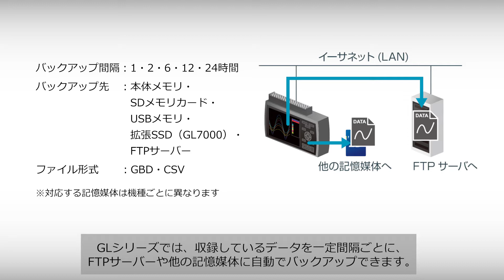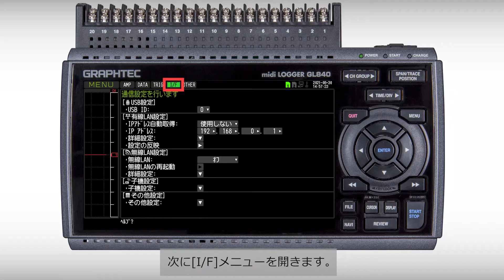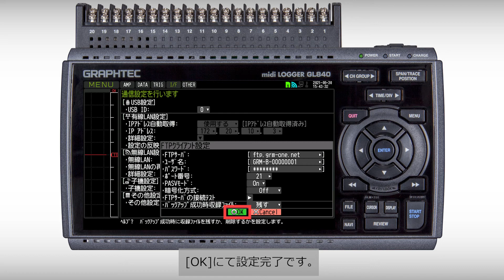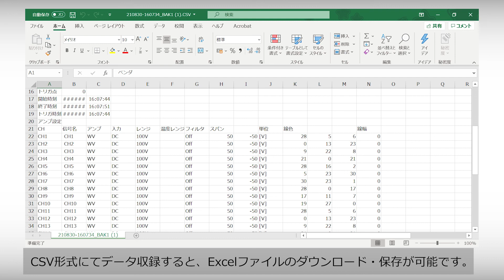[GLシリーズ] FTPバックアップ機能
収録しているデータを一定間隔ごとに、FTPサーバーや他の記憶媒体に自動でバックアップできる機能のご紹介です。
この動画ではGL840と弊社クラウドサービス「GRM-ONE BASIC」を使用しております。

00:00 概要
00:21 バックアップ設定
01:18 無線LAN設定
02:41 FTPサーバ設定
04:08 バックアップ確認